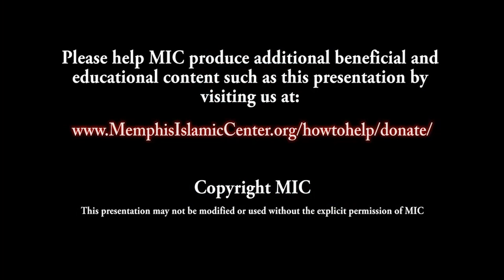Wudu - Rules (fiqh) & Blessings | Khutbah by Dr. Shaykh Yasir Qadhi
Khutbah Topic:  One of the very first rituals of the Prophet Muhammad (peace be upon him), the Wudu, it's blessings and fiqh (legal rulings).

Please help MIC produce additional beneficial and educational content such as this presentation by visiting us